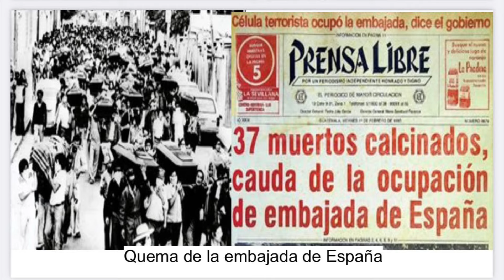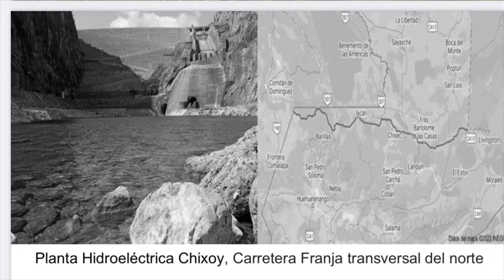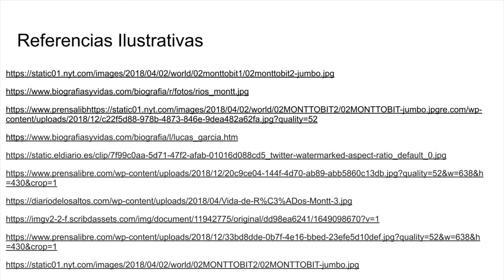Romeo Lucas García y José Efraín Ríos Montt